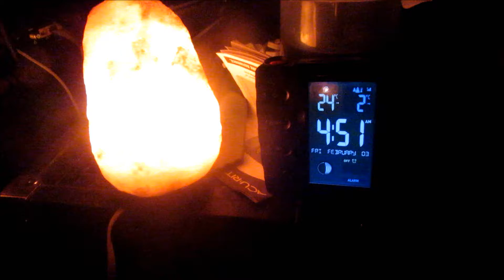Vancouver snow 2017 02 03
I was not  driving  North and  West  Vancouver